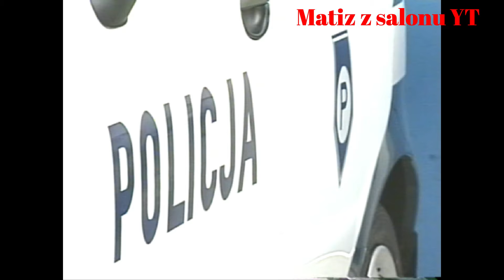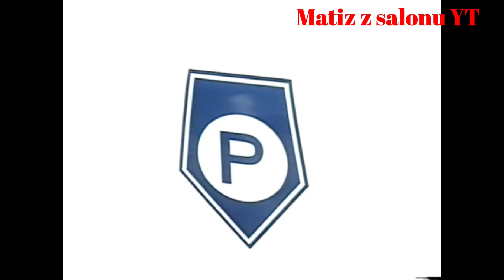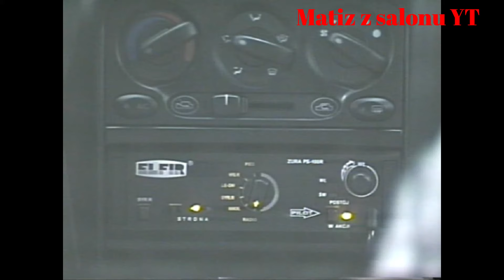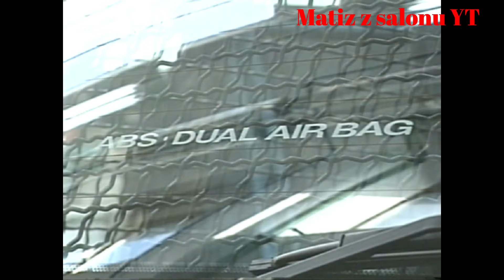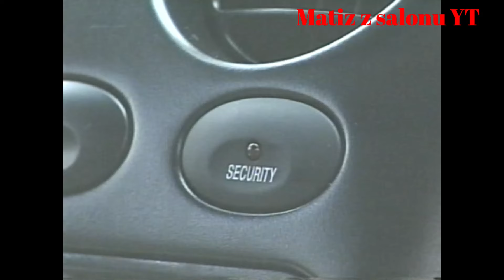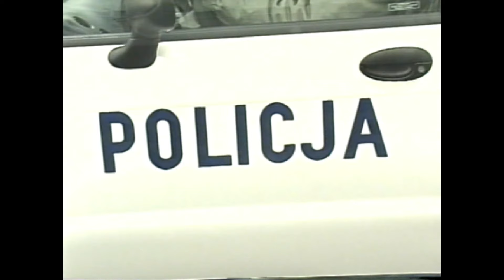Matiz #199 Prezentacja Matiza policyjnego.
Matiz jako cywil i policyjny sprawował się na medal.